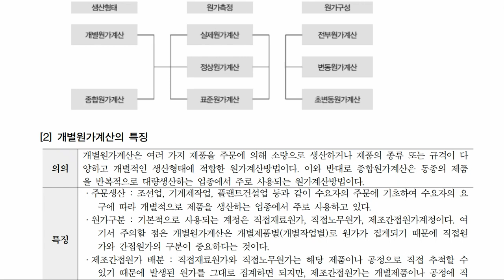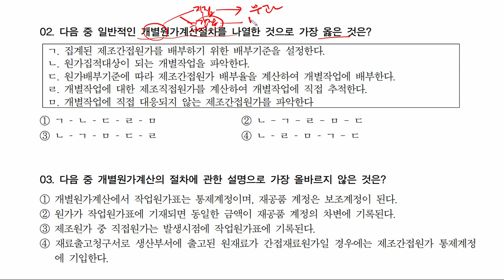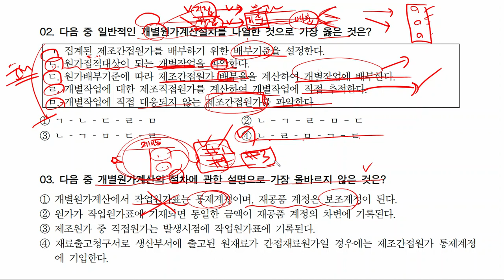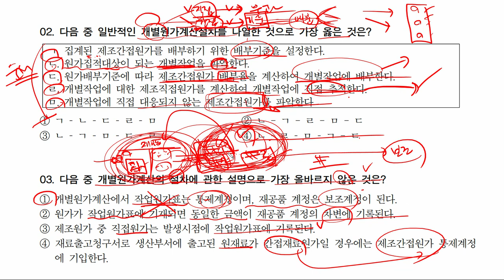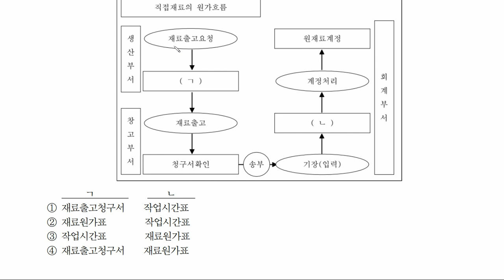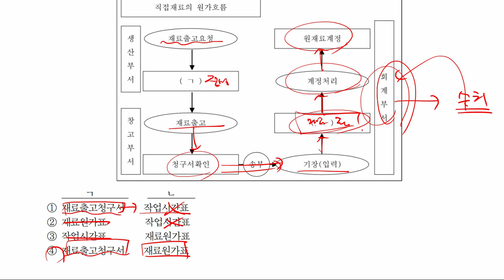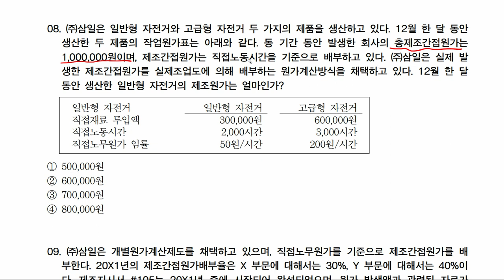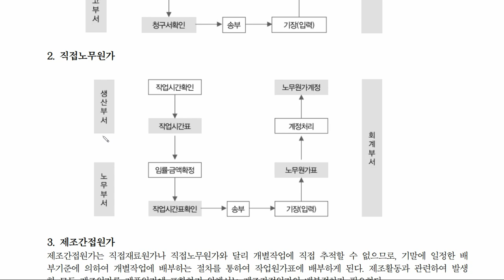✅ 유료 멤버십 강좌 (2025.1.1.부터) [04] 개별원가계산 📖재경관리사 원가관리회계 유형별 기출문제(with Park) 부크크 p20~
삼일회계법인 자격증 [재경관리사] 취득을 위한 기출문제풀이 학습영상, '원가관리회계' 과목 기출문제풀이 강좌
2025.1.1. 이후부터 유료 멤버십 운영에 대한 안내는 아래 영상을 참고하세요.

▶️과목 : 재경관리사 원가관리회계
               [04] 개별원가계산, 재공품, 작업원가표, 주문생산, 제조간접원가
▶️교재명 : 재경관리사 원가관리회계 유형별 기출문제 (with Park)
▶️학습페이지 : p.20~